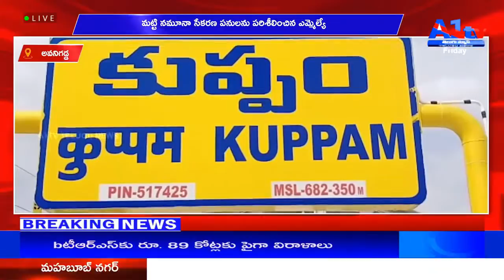కుప్పం నిరుపేద ఫోటో గ్రాఫర్ లకు బియ్యం పంపిణీ || A1 TV TELUGU